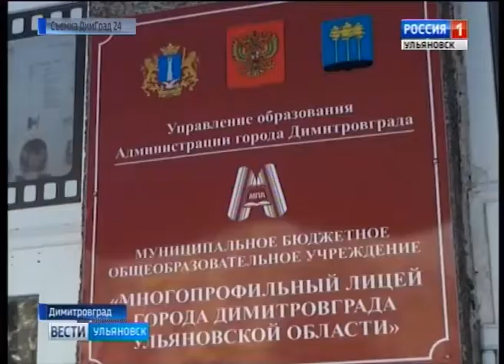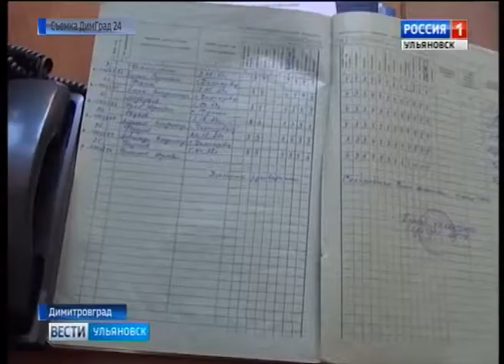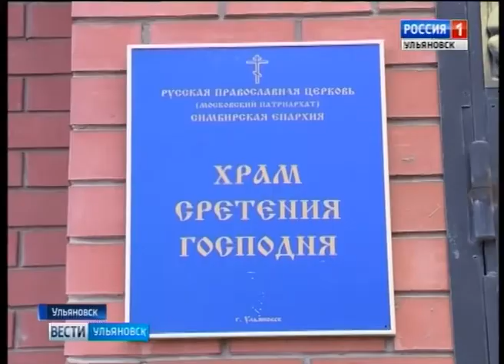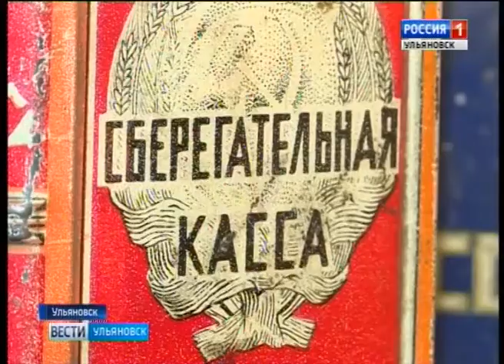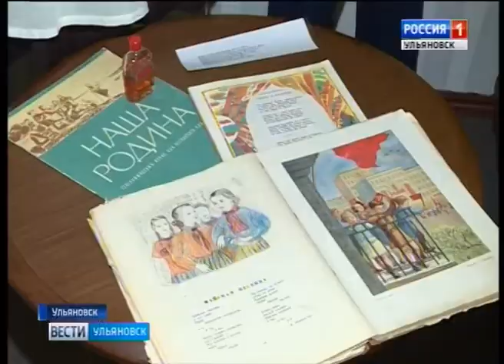Выпуск программы "Вести-Ульяновск" - 12.10.17 - 21.45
- Не дожил до встречи с родными 2 недели. Завтра хоронят нашего земляка, погибшего в Сирии.
- Уехали на фестиваль. Ульяновская делегация молодежи сегодня уехала в Сочи.
- Скрипка - самое дорогое обучение в Японии. И она окупила вложения родителей. МаЮко КамИо выступит в Ульяновске.